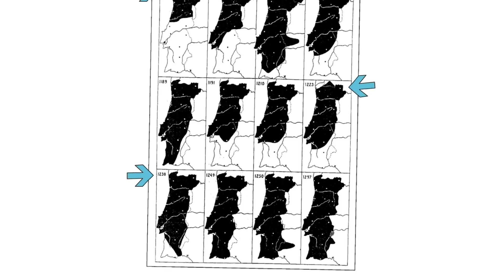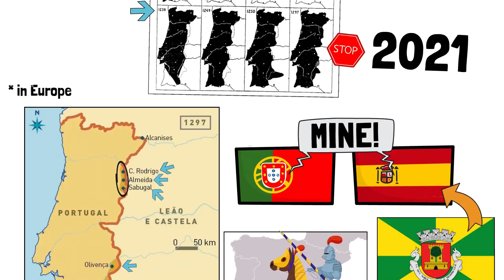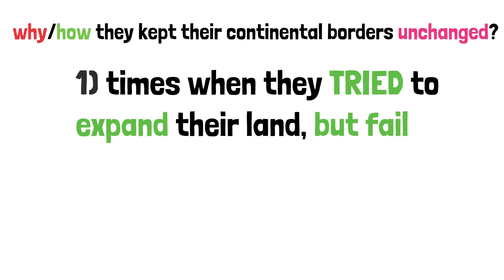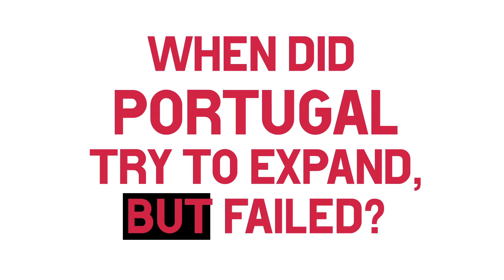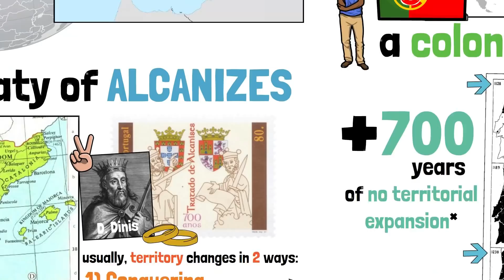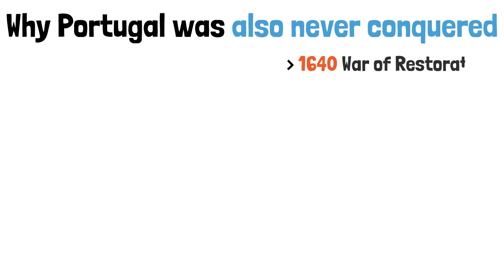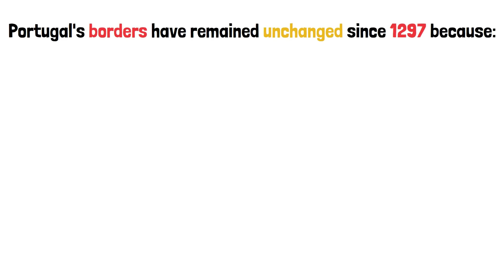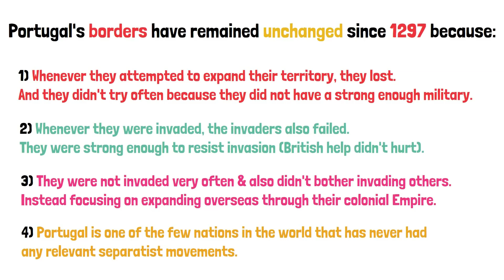How Portugal Has The Same Border Since 1297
Install Raid for Free ✅ Mobile and PC and get a special starter pack

▶ Special mention to my patrons: Richard, Daniel, Philip, Edward, Francis, Jeseenya, MiFE, Stephen, Steve, Wilhelm, William, Roland, Rami, 43rpak, Borton, Brian, Bruno, Cesar, Chet, Francisco, Hendrick, Juan, Kalvin, Lastmatix, ou_lyss, Pete, Rpgkllrspace, Ryan Keith, Ryan, Tom.